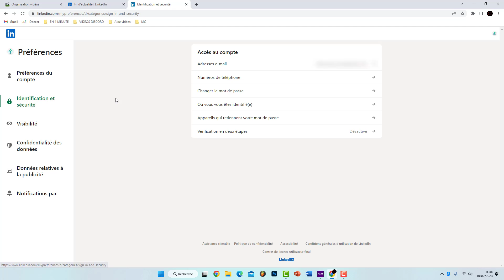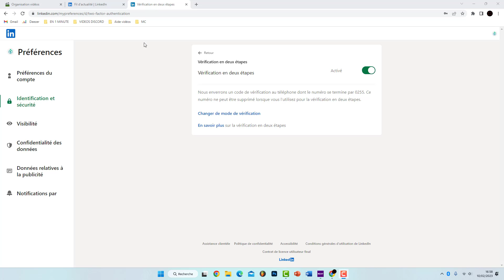Activer la double authentification sur Linkedln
Comment activer la double authentification sur LinkedIn. Dans cette vidéo nous allons voir comment mettre l'A2F sur votre profil LinkedIn, le réseau social professionnel, pour le sécuriser davantage.